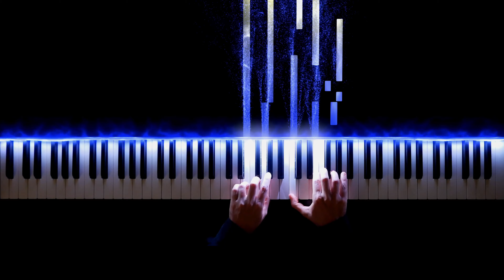Debussy: Arabesque No. 1 - Gabriele Tomasello, piano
Claude Debussy (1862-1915): Arabesque no. 1

I’m going to show various piano music.
I will upload regularly new piano music videos